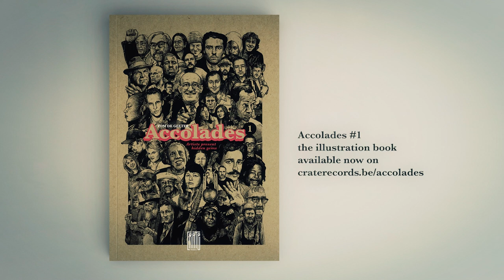Takiaya Reed (Divide And Dissolve) on Osa Atoe | Accolades Ep 61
In episode 61 I talk to Takiaya Reed (Divide And Dissolve) about Osa Atoe, an artist, teacher, and ceramicist operating Pottery by Osa, producing small-batch handmade ceramics. Currently residing in Sarasota, Florida, Osa previously lived in Portland, OR and New Orleans, where she primarily made Shotgun Seamstress.

Timecode
0:00 Intro
0:17 Episode 58
2:22 Interview about Osa Atoe with Takiaya Reed (Divide And Dissolve)